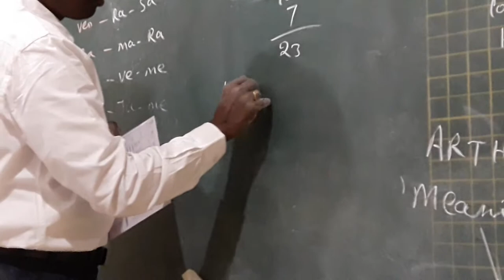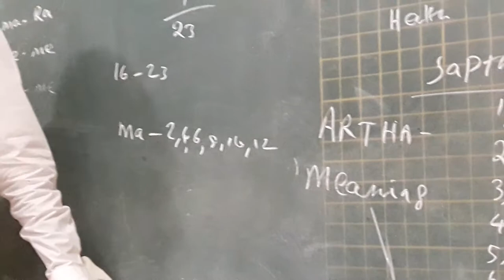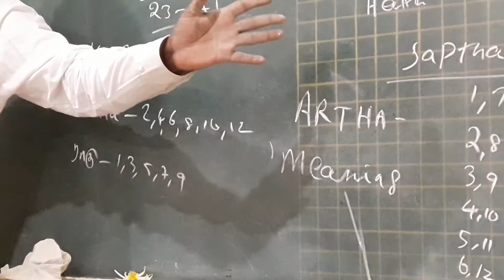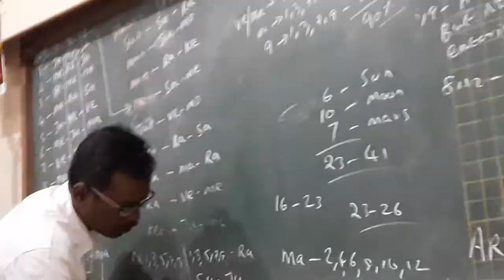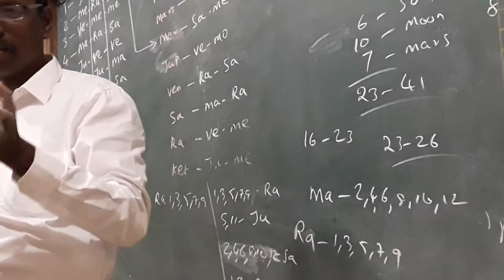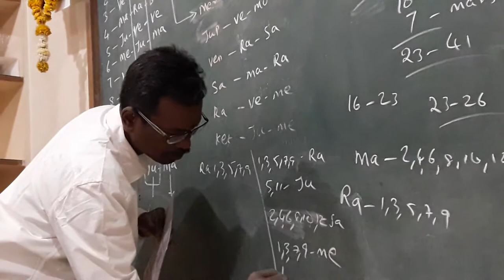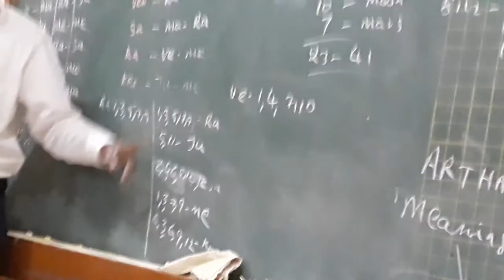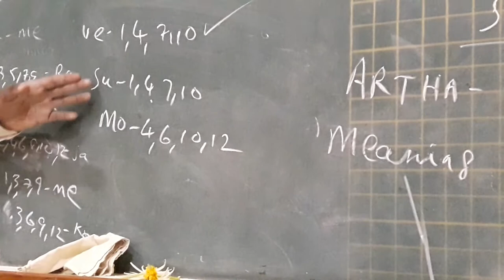KP Astrology Class in English in Pune - 12 | Cuspal Interlink in KP Astrology | Astro Devaraj